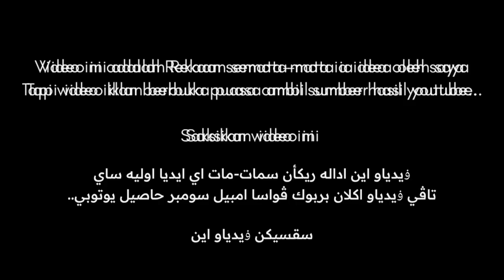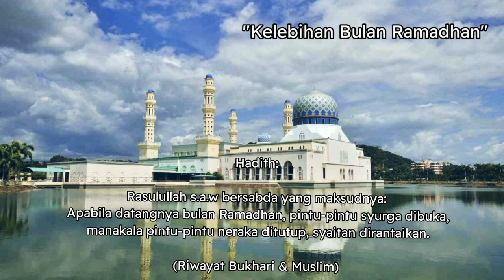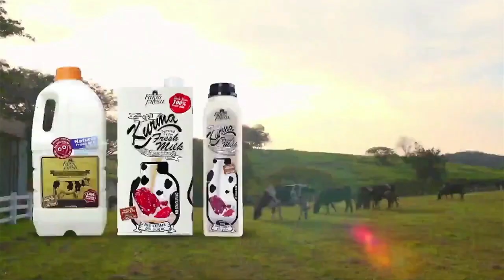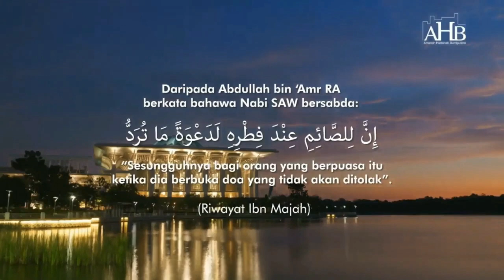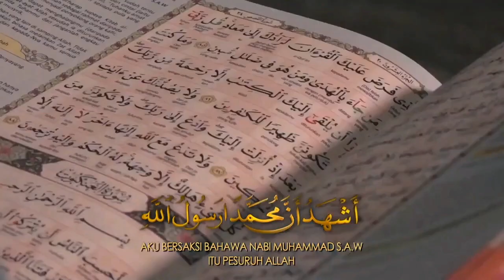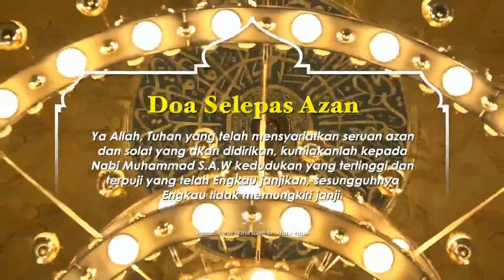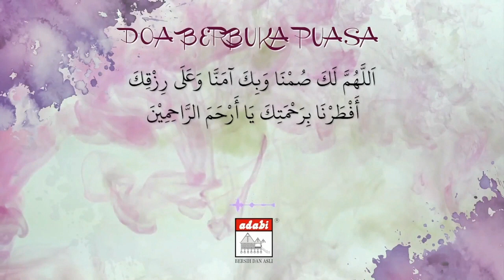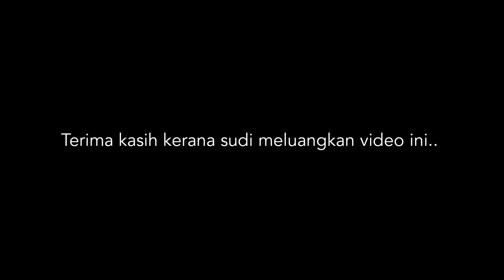Jeda Iklan Berbuka Puasa (1444H/2023) Versi Secara Suntingan & Rekaan Dengan Azan Maghrib & Takzirah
Asalamulaikum, salam ramadhan semua jeda iklan berbuka puasa kini kembali tapi video lebih luar biasa daripada tahun lepas.. itu sajalah saksikan video ini.
Sumber Sutingan Video / Sources Video Editer

2. Wondershare Filmora 10 (Windows 10)
(Full Verison Crack)

Sumber Rakaman Video/Sources Video Recording

1.Huawei Nova 7 SE (5G) (128GB Ram + 8GB Rom)

2.Xbox Game Bar - Asus Laptop-nfkv7lov (Processor: AMD A9-9425 RADEON R5) (4.00 GB Ram)

3.Sony Xperia XZ1 (64GB Ram + 4GB Rom)

Facebook Gaming:
HuntersDreams Of Tengkuhaizim10

2. @tengkuhaizim10_youtuber

3. @Kuhaizim1999

ID PUBG Moblie:
Nickname: TengKuHaizim10
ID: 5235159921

ID LoL Wlid Rift:
TengKuHaizim10#6839

ID PUBG New State:
KuHaizim99

ID PSN: TengKuHaizim10

ID Call Of Duty Moblie (Garena Version):
Nickname: TengKuHaizim10
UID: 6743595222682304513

ID EFootball Moblie
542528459